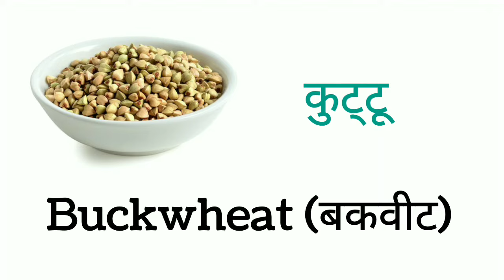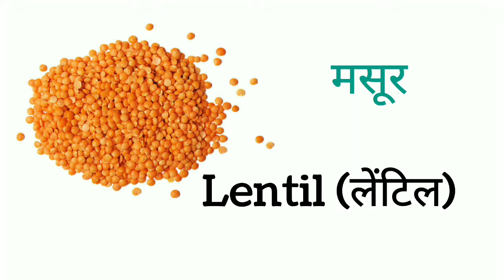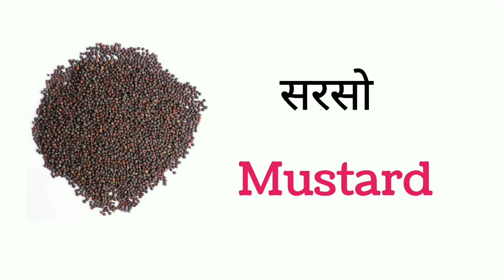50 अनाजों के नाम Hindi/English में। Cereals Name। Anajo ke Naam angreji me। Grains Names list।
50 अनाजों के नाम Hindi/English में। Cereals Name। Anajo ke Naam angreji me। Grains Names list।

Cereals Names in English with pictures, अनाज के नाम अंग्रेजी में ...

Cereals Name in English and Hindi | अनाजों के नाम

अनाजों के नाम इंग्लिश और हिंदी में

List of Grains, cereal and flour in English, Hindi and other languages

Names of Food Items and cereals in Hindi to English

English Learning - Cereal Names In English and Hindi अनाजों के नाम ...

Cereals List: Types Of Cereals And Their Benefits

Cereal Name List Hindi And English

Cereal names – name of cereals in Hindi and English

All cereals name in hindi and english

50 Cereals Name in Hindi and English with Pictures | हिन्दी और अंग्रेजी में

All Cereals name in english and hindi | अनाज के नाम हिंदी और इंग्लिश में

List / Names of cereals and grains in Hindi and English

अनाज के नाम हिंदी और इंग्लिश में (2022)

Cereals & Food Grains Name/अनाज के नाम हिंदी और इंग्लिश में -